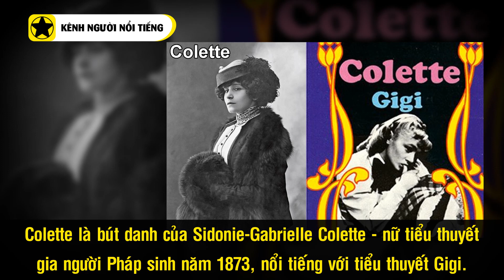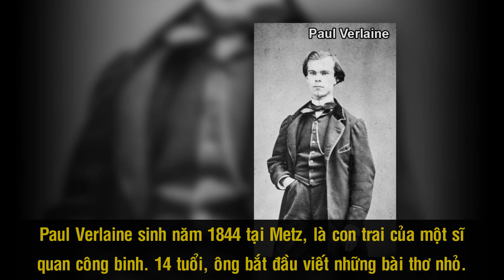Bi Kịch Cuộc Đời Của Những Tác Giả Đồng Tính Nổi Tiếng Thế Giới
Đồng tính từng bị coi là một căn bệnh, và những người đồng tính thì từng bị xã hội khinh ghét và hắt hủi. Những nhà văn, nhà thơ đồng tính cũng không ngoại lệ, cuộc sống của họ là một chuỗi những bi kịch, thậm chí bi kịch hơn những người bình thường rất nhiều. Dù có nhiều cách ứng xử khác nhau trước sóng gió cuộc đời nhưng họ đều có đặc điểm chung là sự sáng tạo không ngừng nghỉ, vượt qua mọi định kiến xã hội, tạo nên những tác phẩm vĩ đại cho lịch sử văn chương thế giới.